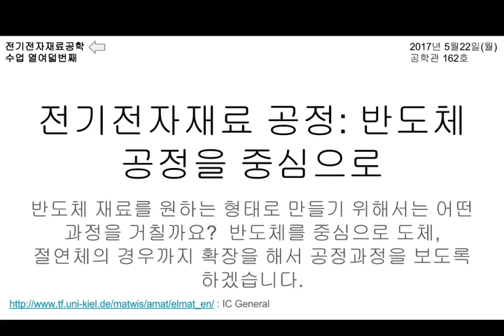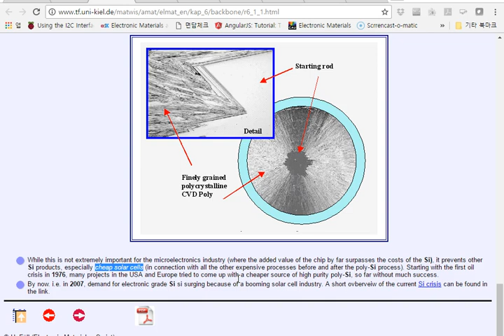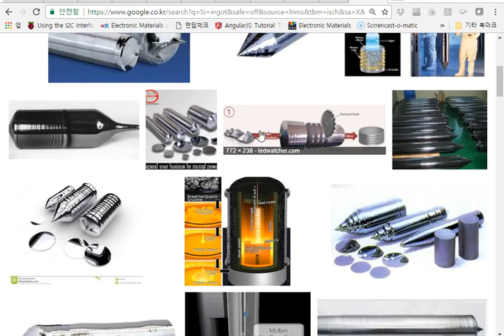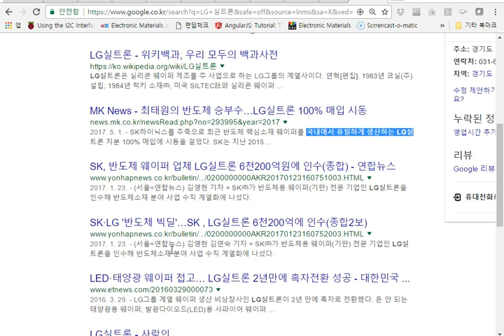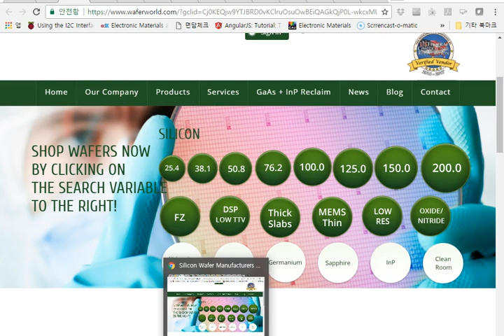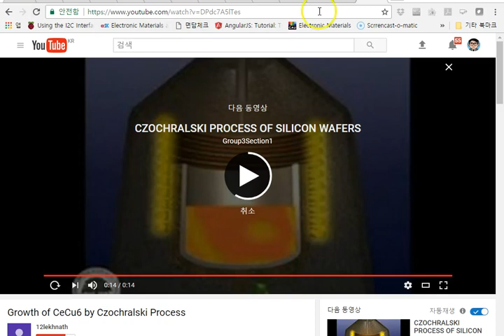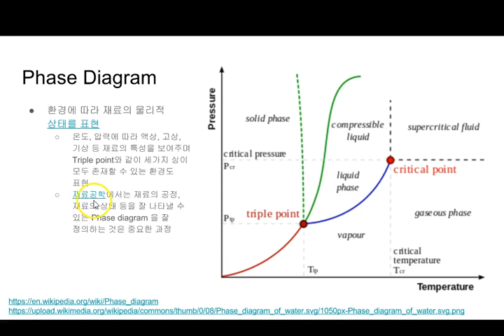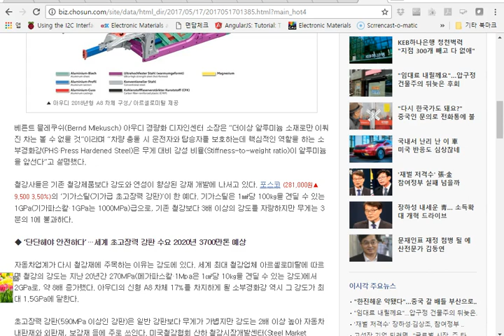[전기전자재료공학: 5월22일 첫번째] Si 재료공정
실리콘 웨이퍼를 만드는 과정에 대해서 얘기를 했습니다.  단결정을 만드는 과정과 poly, amorphous 등 재료의 구조적 성질에 따른 특성도 얘기를 했습니다.